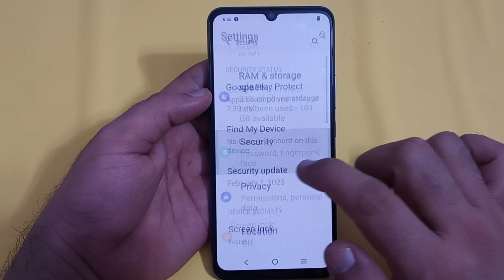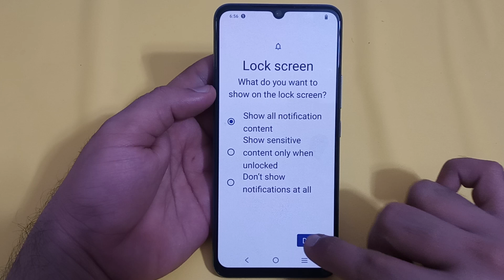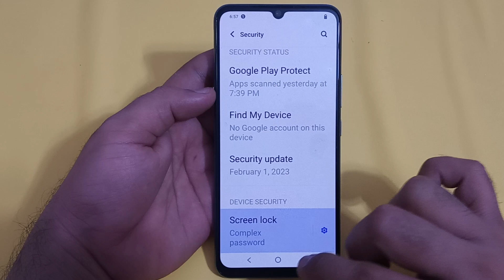password lock set Karen Vivo t1, password lock setting Vivo t1